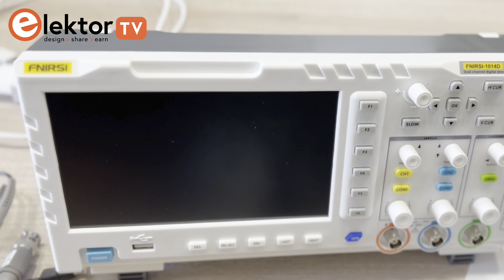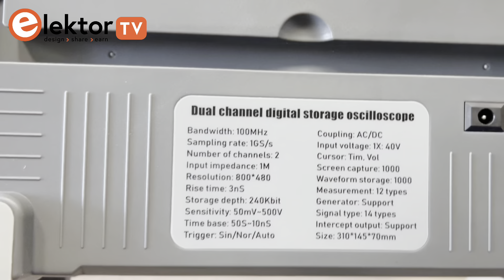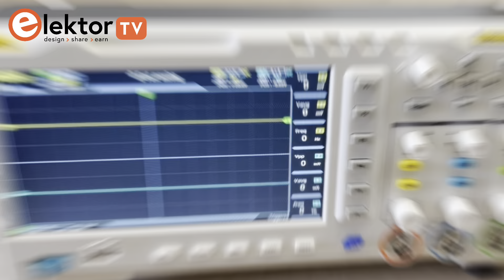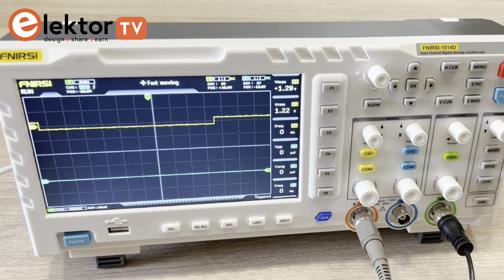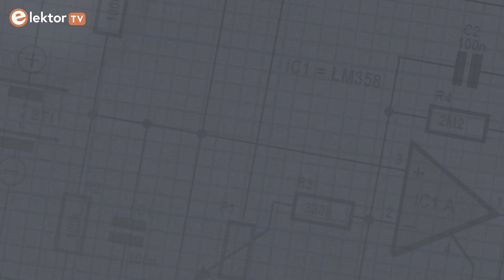FNIRSI 1014D: 2-in1 2-ch Oscilloscope & Signal Generator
🔍 Delve into the FNIRSI 1014D, a robust oscilloscope and signal generator that offers an exceptional blend of functionality and cost-effectiveness. Designed for professionals, hobbyists, and educators, this tool elevates your electronics testing and development to new heights.

Key Features:

Dual Functionality: Combines a 2-channel oscilloscope and a signal generator in a single device.
High Performance: Boasts a 100 MHz bandwidth and a 1 GSa/s sampling rate for precise measurements.
Display: Features a 7-inch LCD with an 800x480 resolution, perfect for detailed waveform analysis.
Versatile Use: Supports various trigger modes, waveform storage, and has a built-in waveform manager.

Content
00:00 Intro
00:30 Unboxing
01:00  2-ch Oscilloscope
02:33 Signal Generator
03:58 Outro